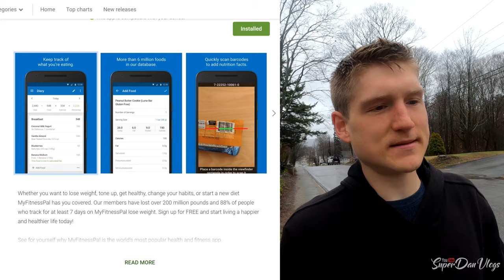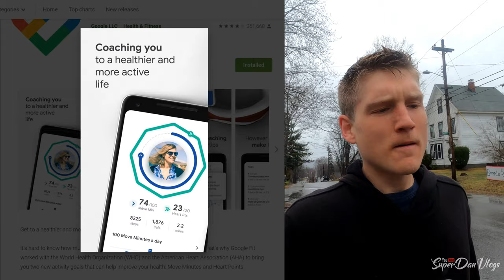STOP MAKING EXCUSES - Keep Confidence High & Motivation Strong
I caught myself making excuses to be lazy & not take care of myself by getting out and exercising getting the daily fitness in.

50 in 1 Accessory Kit
1TB Micro SD Card